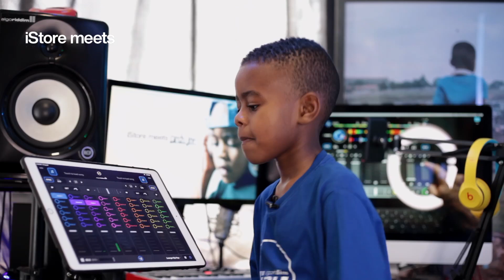DJ Arch Jnr Is Inviting His Fans Worldwide To Join Him and iStore On Zoom Today.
DJ Arch Jnr and iStore South Africa invites you to a free zoom session where DJ Arch Jnr will be sharing some tips on how to DJ on an Ipad.